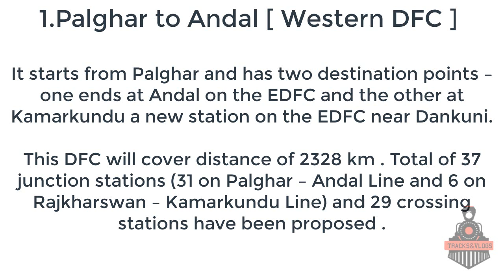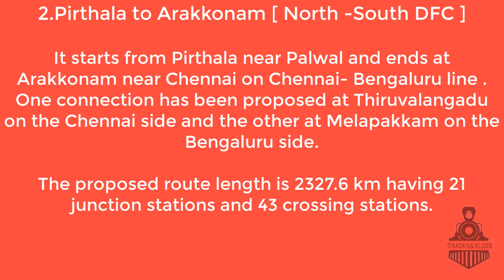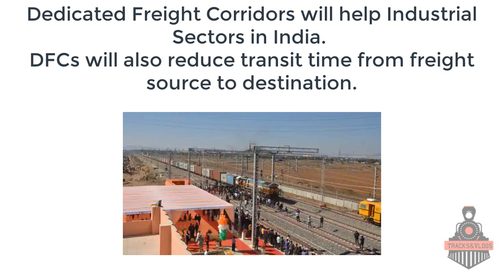Upcoming Dedicated Freight Corridor in India , डेडिकेटेड फ्रेट कॉरिडोर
Hello Friends ,
This video is created to give information about Upcoming Dedicated Freight Corridor in India . You will get more information after watching this video .